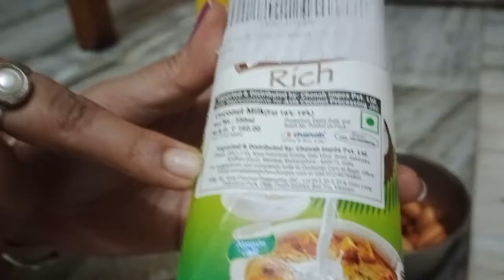Unboxing coconut milk bought from Amazon/coconut smoothie recipe/very tasty and healthy smoothie 🧃😍😋